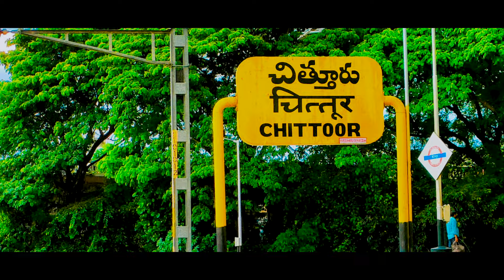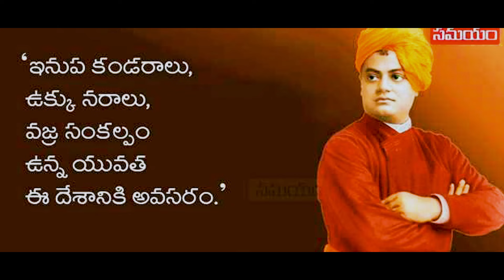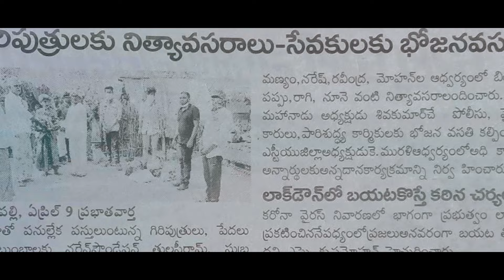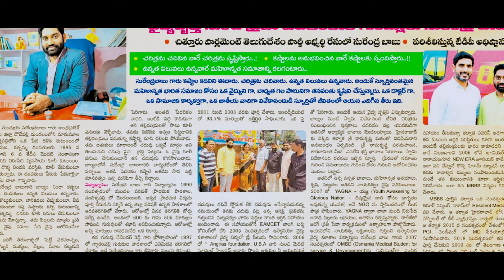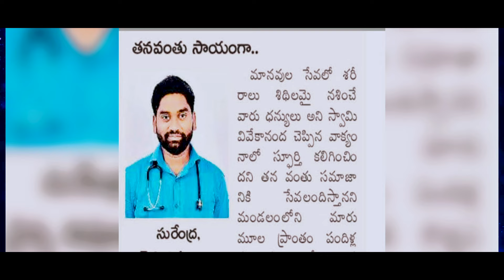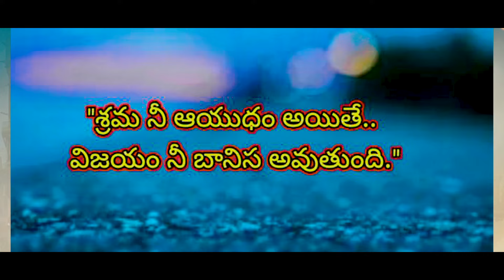Dr.Gundluru Surendra Babu as Chittoor MP ? చిత్తూరు MP అభ్యర్థి గా డాక్టర్ జి.సురేంద్ర బాబు??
drsurenderbabu​ chittoormp​ chittoortdp​ chittoompcandidate​